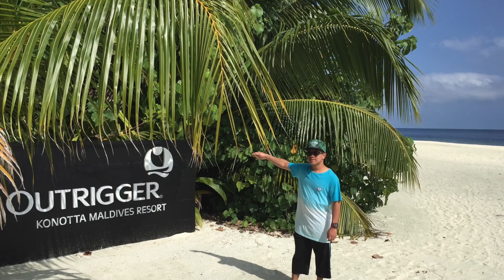Outrigger Konatta, Maldives - Dec2017